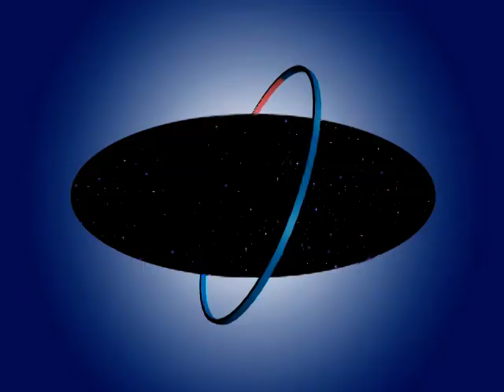SpaceTEC Introduction Video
SpaceTEC introduction to the Readiness Course.